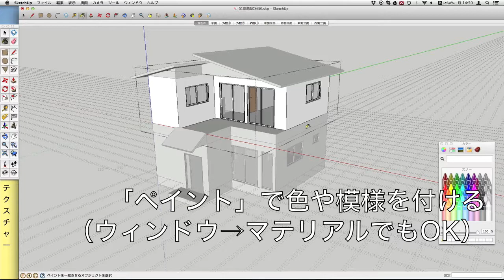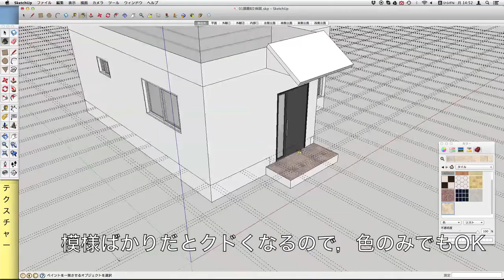SketchUp【住宅・基本操作11】テクスチャー1 house, home, family, residence, building, dwelling,